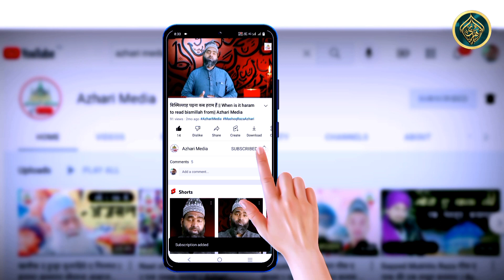Akhtar Tabani इन का कलाम एक बार जरूर सुन के देखो | दिल झूम जाएगा | Azhari Media